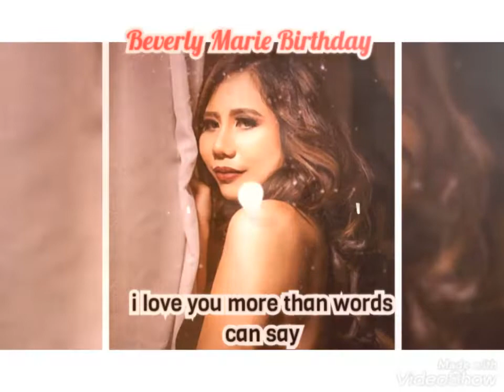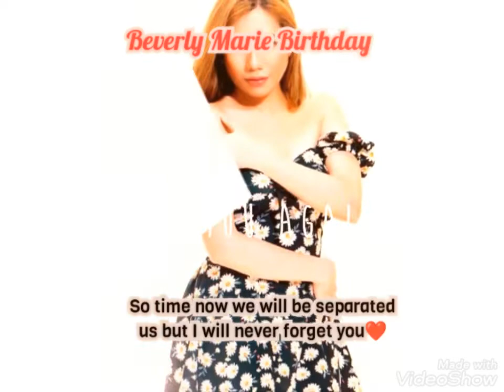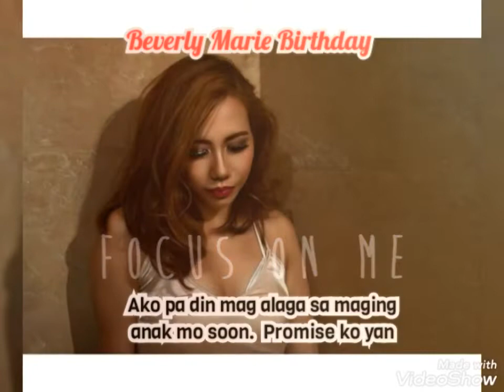BEVERLY MARIE BIRTHDAY my adopted daughter | Stella Moll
HAPPY BIRTHDAY Marie, wish you all the best in life. Enjoy your day and good luck sa new journey mo.